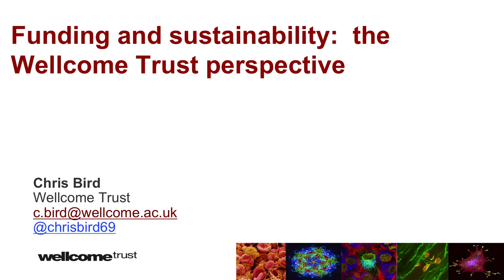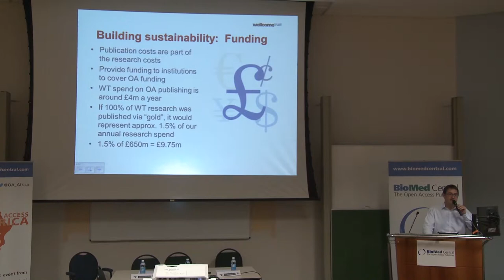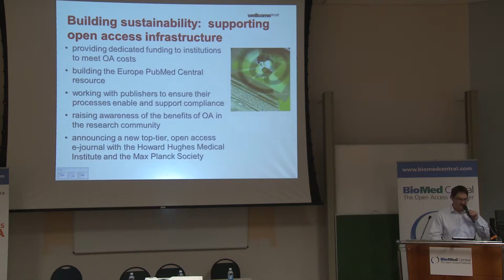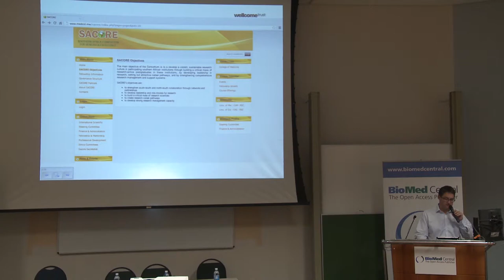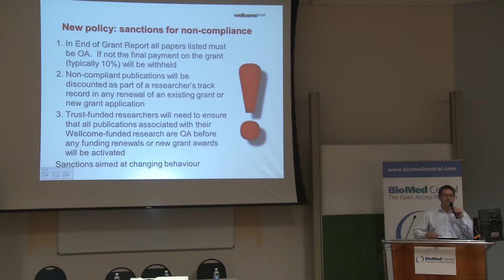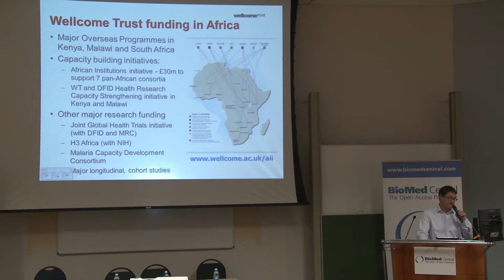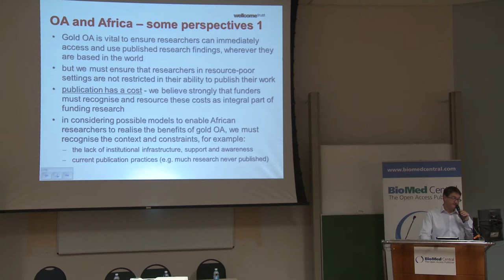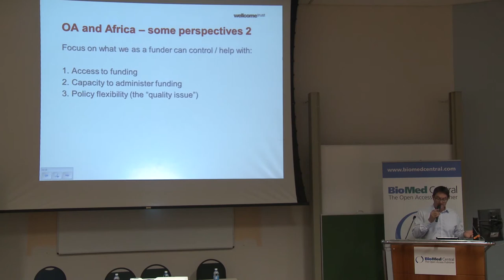Funding and Sustainability: The Wellcome Trust Perspective:Chris Bird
Chris Bird, Senior Solicitor, Wellcome Trust

Open Access Africa 2012, an event hosted by BioMed Central, was held at the University of Cape Town in South Africa. Researchers, librarians, journal editors, research funders and professionals working in research information explored the implications of open access for African research.